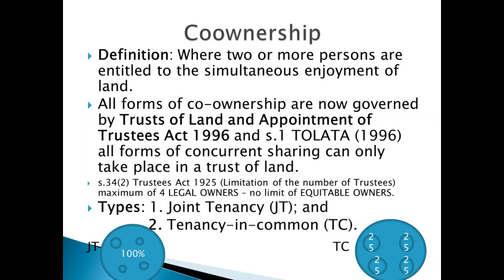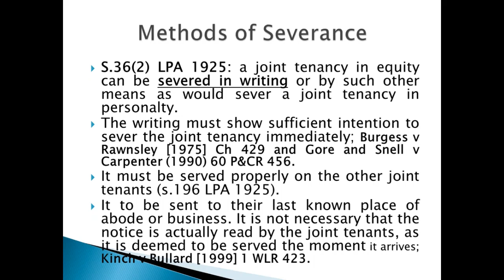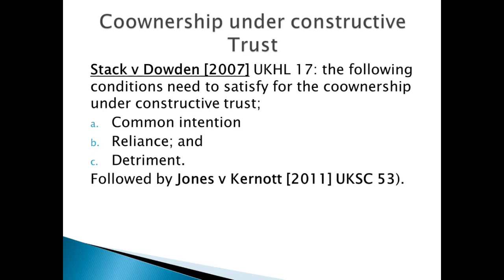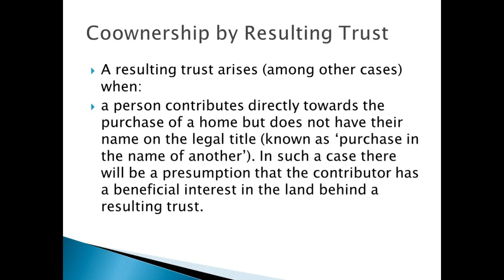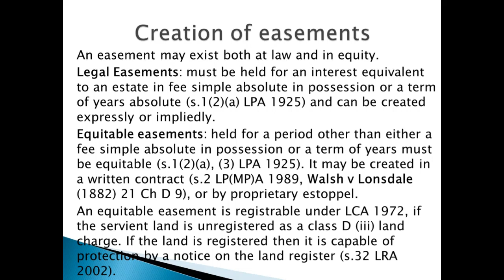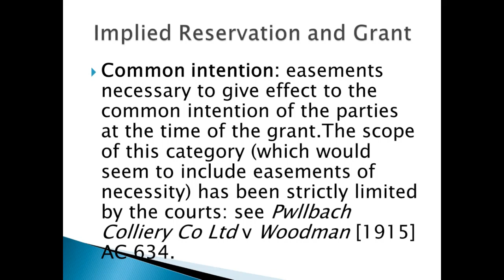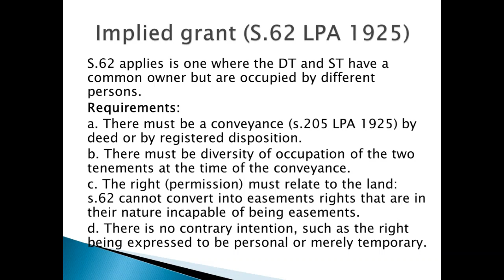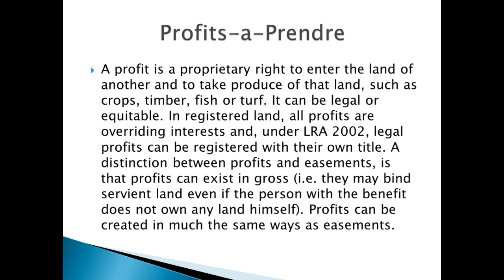Rapid Revision Round (RRR)- Property Law (Part 1)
Welcome back to the second installment of CBLA's RRR. This time the 2nd year module Property Law is discussed by Barrister Benzir Ahmed Joy.

This is a brief run through for UOL July 2020 examination Candidates.

Further discussion on this module can be found in Part-2.